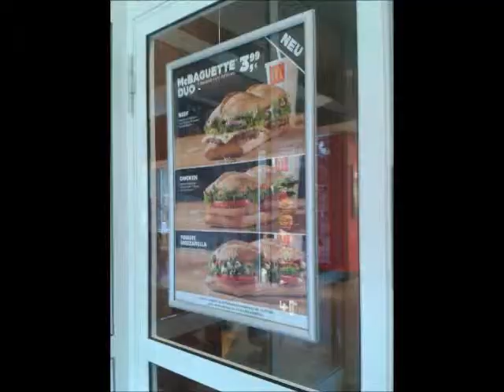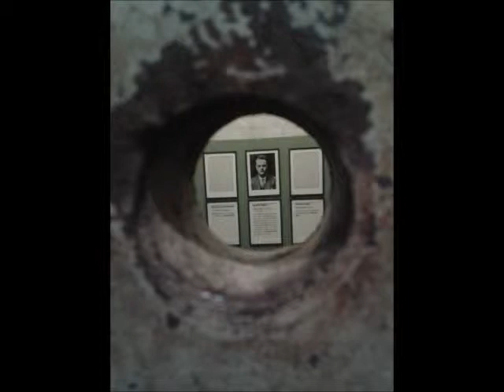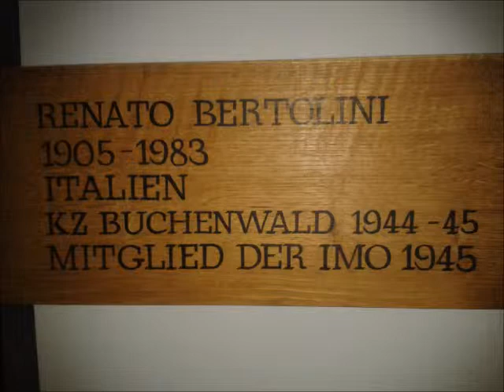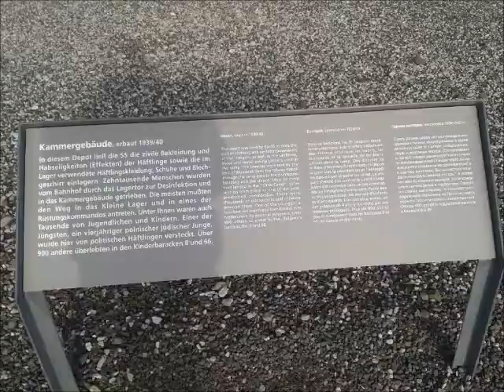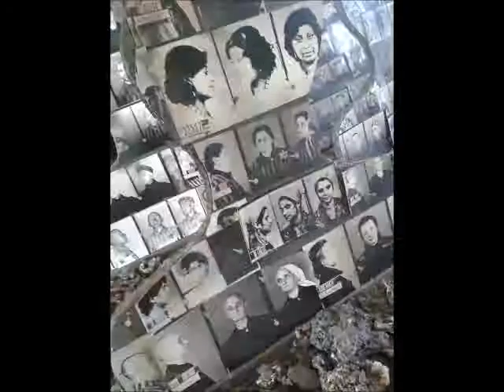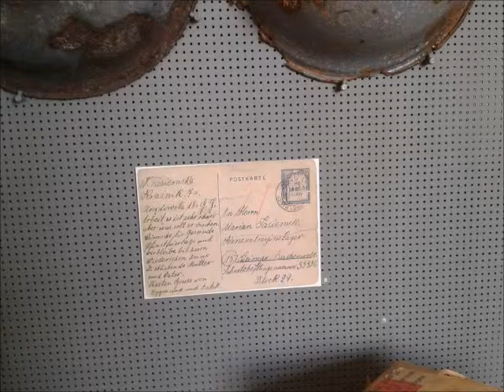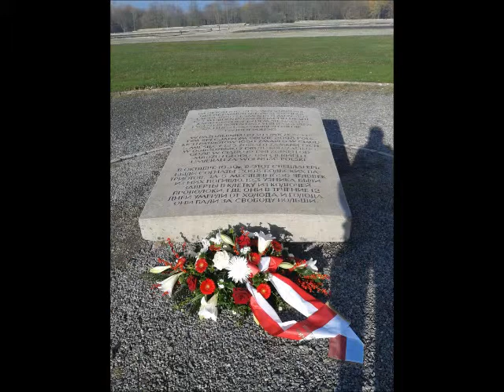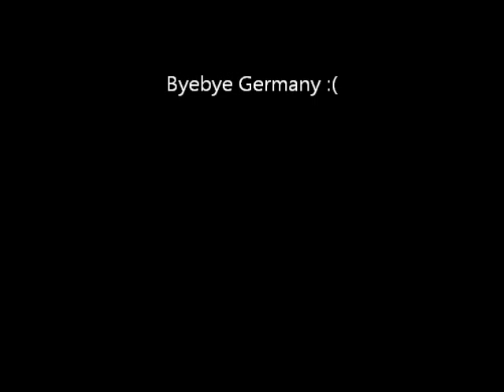GERMANY VLOG & BUCHENWALD CONCENTRATION CAMP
I finally got round to putting everything together, I wish I could go back!